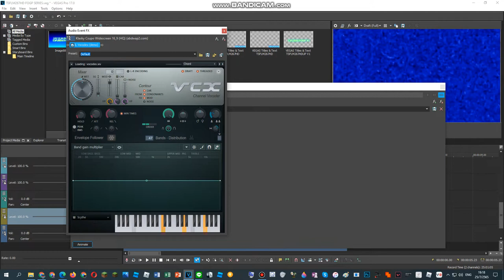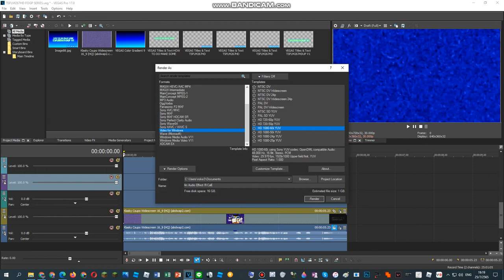How To Do Make Some TSFLM267HD Scythe